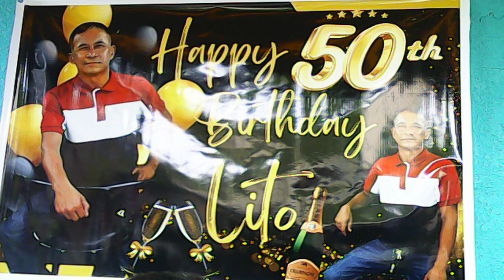PASIMUNO BAND feat KEVIN PAZ @ PALIGAWAN CARMONA CAVITE relaxing music